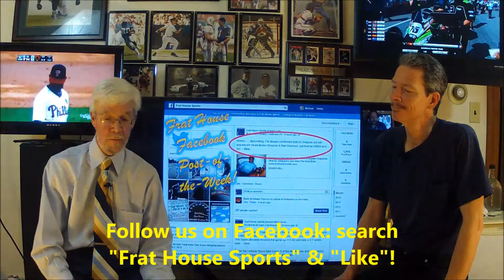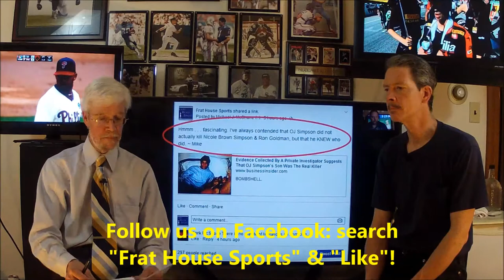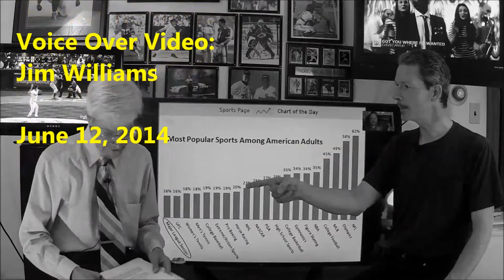The Frat House Sports Show #144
It's another packed program here, and the guys at Frat House Sports are particularly cantankerous this week.

The "landmark" Ed O'Bannon lawsuit has begun and it may just be the beginning of the end for the NCAA.  We keep it litigious with the "mad man," Donald Sterling; Frat House Mike declares no one cares about the FIFA World Cup; plus Steve Coburn whining after the Belmont Stakes.

With the LA Kings up 3-1 over the New York Rangers, are the NHL Stanley Cup Finals over? Uncle Mark lets us know. Mike brings use the story of Johnny Baseball; Lonnie Who Chisenhall; and, the Tampa Bay "Medicine Man." Junior Nation is celebrating Dale Earnhardt Jr's second win of the season. Can he make it three at Michigan International Speedway? Tune in to Sidekick's NASCAR picks. The NBA Finals, a bit of UFC MMA news, and O.J. Simpson 20 years later.

IT'S THE FRAT HOUSE AT ITS BEST! It's another wonderful show you gotta' pass around to all your friends & family!

Sports
Sports Talk
Humor
The Frat House
Five Minutes at The Frat House
Frat House Sports
Shit Sports Guys Say
Frat House Interviews
333 Supermoto
NCAA
Collegiate Sports
Ed O'Bannon
Mark Emmert
Northwestern Wildcats
NLRB
Johnny Manziel
Nick Saban
Basketball
NBA
Los Angeles Clippers
Donald Sterling
Steve Ballmer
Shelly Sterling
FIFA
World Cup
Soccer
Jurgen Klinsmann
EPL
MLS
Horse Racing
Belmont Stakes
California Chrome
Tonalist
Steve Coburn
Kentucky Derby
Hockey
NHL
Stanley Cup Finals
Henrik Lundqvist
Martin St. Louis
Wayne Gretzky
Football
NFL
Baseball
MLB
Cleveland Browns
San Diego Padres
Cleveland Indians
Lonnie Chisenhall
Fred Lynn
Joe Maddon
Bobby Henry
Texas Rangers
Toronto Blue Jays
Detroit Tigers
Oakland Athletics
Houston Astros
Washington Nationals
Milwaukee Brewers
San Francisco Giants
Auto Racing
Motor Sports
NASCAR
Pocono Raceway
Dale Earnhardt Jr.
Brad Keselowski
Kurt Busch
Denny Hamlin
Kyle Larson
Kasey Kahne
Kyle Busch
San Antonio Spurs
Miami Heat
MMA
UFC 175
Chael Sonnen
O.J. Simpson
Nicole Brown Simpson